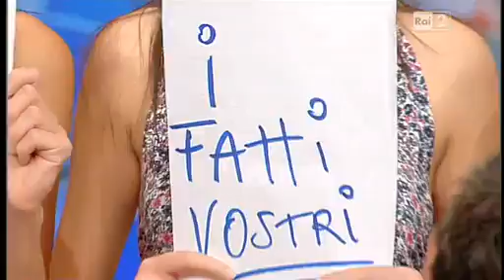Rap fatti vostri 08.10.12 - Daniele Marcello Titty Patrik Marilena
DANIELE ABBAFATI - PATRIK CARBONETTI - TIZIANA SANFILIPPO - MARILENA RAVAIOLI